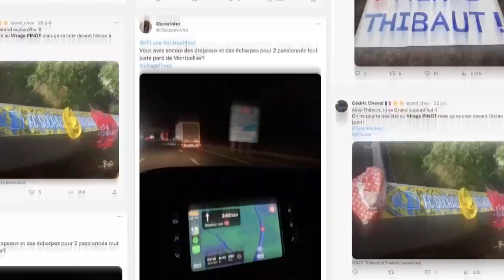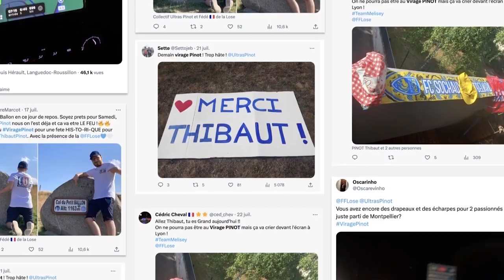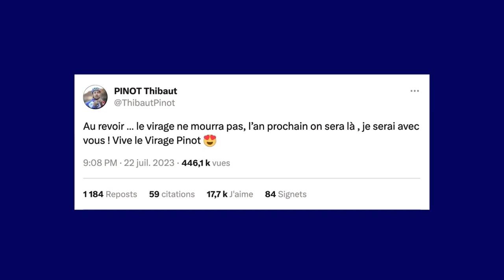Le bilan marketing de l'opération "Virage Pinot" pour le dernier Tour de France de Thibaut Pinot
crédit vidéo : ParionsSport - FDJ

Pour décrypter le Virage Pinot, nous avons interrogé les principaux acteurs de cette activation

ParionsSport, la FFL et l'agence R2. Interview à retrouver ici :